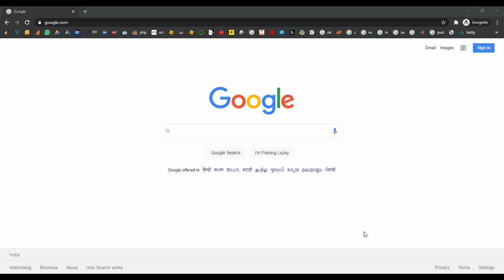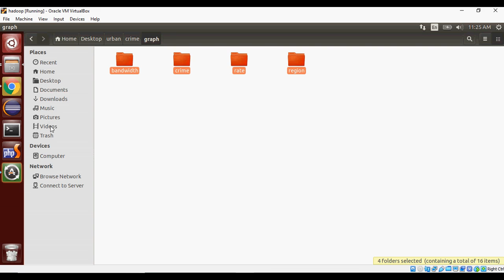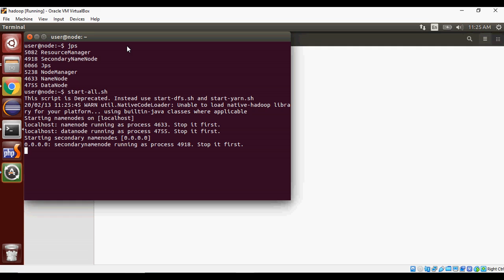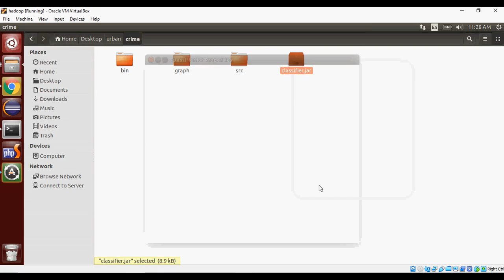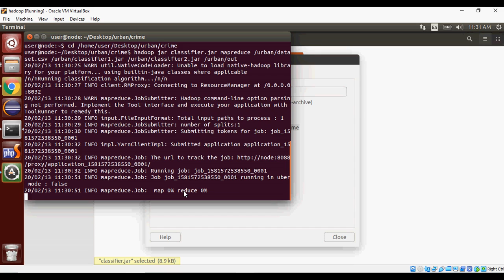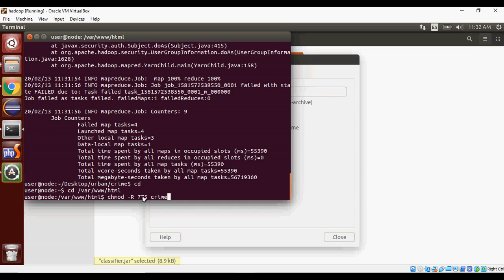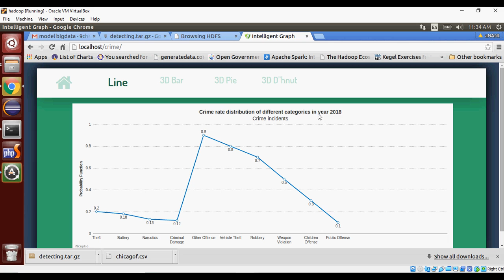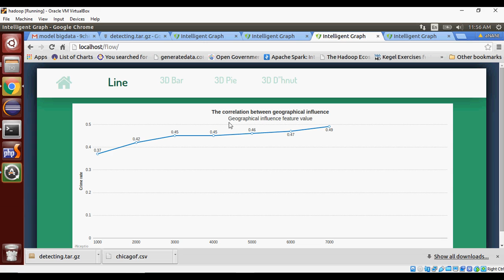Non Stationary Model for Crime Rate Inference Using Modern Urban Data Hadoop Bigdata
From Our Title List the Cost will be,
Python=4000/-
Java Project=2000/-
Support Including Packages
 * Complete Source Code
 * Complete Documentation
 * Complete Presentation Slides
 * Flow Diagram
 * Database File
 * Screenshots
 * Execution Procedure
 * Readme File
 * Video Tutorials
 * Supporting Softwares
Support Specialization
 * 24/7 Support
 * Ticketing System
 * Voice Conference
 * Video On Demand
 * Remote Connectivity
 * Document Customization
 * Live Chat Support